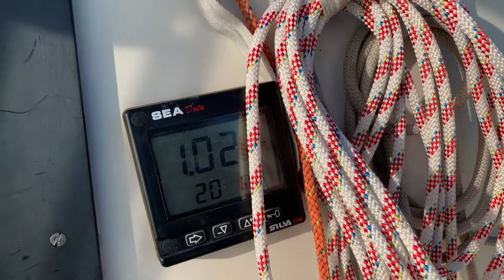Real wind for the first time on lake Chiemsee - EP006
Since we owned the Queen Bee, the wind wasn't what's expected, but today 21th Sept it's finally picking up. Having lunch on the boat and enjoying a beautiful day on her.